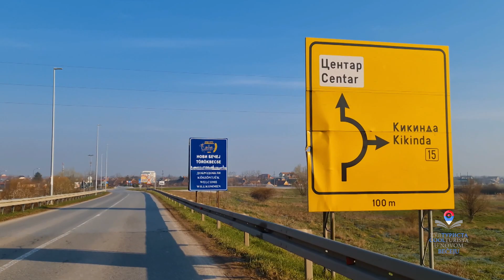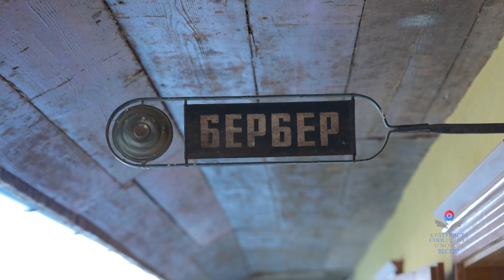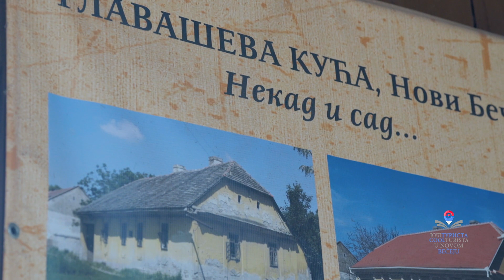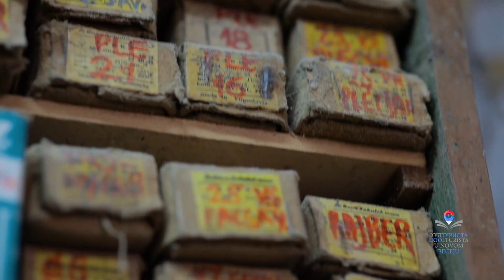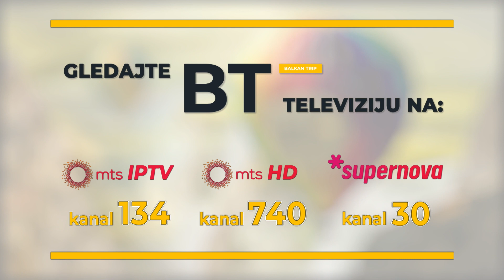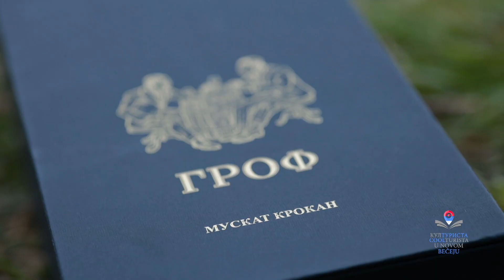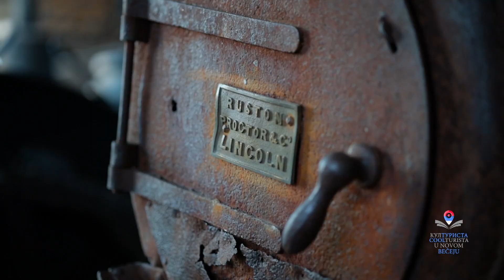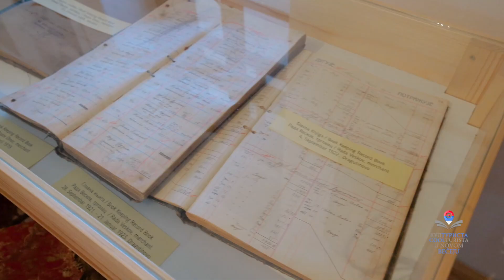Zanimljive, a STARE stvari u NOVOM BEČEJU | Znanje i umeće starih majstora | KULTURISTA Ep.38